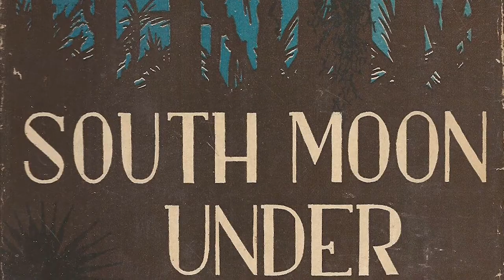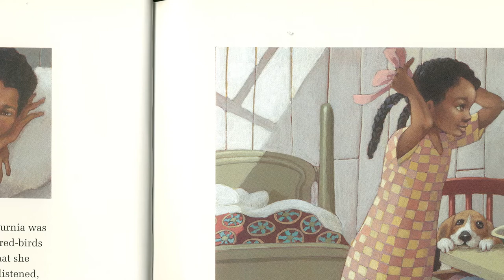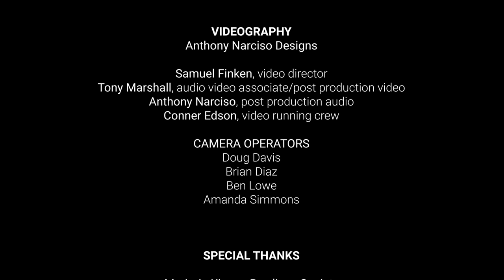Journey Down The Secret River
A special "making of" presentation of the world premiere of The Secret River presented by Opera Orlando.

The Secret River is an opera for all audiences, based on the book by Marjorie Kinnan Rawlings with music by Stella Sung and a libretto by Mark Campbell. Follow the journey of young Calpurnia through the backwoods of Central Florida and find the goodness within us all.

Commissioned by Opera Orlando

Filmed at the Alexis & Jim Pugh Theater at Dr. Phillips Center for the Performing Arts.

Featuring musicians from the Orlando Philharmonic Orchestra and puppets created by MicheLee Puppets.

The commissioning of Stella C.Y. Sung for The Secret River (a new opera for all audiences based on the book by Marjorie Kinnan Rawlings) received funding from OPERA America’s Opera Grants for Female Composers program, supported by the Virginia B. Toulmin Foundation.

Additional funding provided by the Winifred Johnson Clive Foundation, The Elinor & T.W. Miller Jr. Foundation, Elizabeth Morse Genius Foundation, The Pabst Steinmetz Foundation, the Universal Orlando Foundation, Dr. Phillips Charities, and the National Endowment for the Arts.

Based on the book THE SECRET RIVER by Marjorie Kinnan Rawlings, illustrated by Leo & Diane Dillon
Adapted for the stage by permission of Atheneum Books For Young Readers, an Imprint of Simon & Schuster Children's Publishing Division.

Everett McCorvey, conductor
Dennis Whitehead Darling, stage director

featuring the Opera Orlando Youth Company
with puppetry by MicheLee Puppets

CAST

CALPURNIA                          Kyaunnee Richardson
CASSANDRA            NaGuanda Nobles
AUGUSTUS            Geoff Peterson
MOTHER ALBIRTHA   Kimberly Milton
MARJORIE KINNAN RAWLINGS   Emily Pulley

YOUTH ENSEMBLE
members of the Opera Orlando Youth Company

Puppeteers
Rodrick BLACKMAN
Nic PARKS
Julie SCARBOROUGH

PRODUCTION TEAM

Chevalier Lovett   assistant conductor
Robin Jensen   youth ensemble chorus master
Julie Tompkins   rehearsal pianist
Michelle Engleman  production stage manager
Tláloc Lopez-Waterman   lighting & projection designer
Maxine Montilus   choreographer
Nic Parks   puppet designer
Tracey Connor   puppet designer
Anika Seitu   hair & makeup designer
Gina Makarova   hair & makeup assistant
Kristie Chiyere Osi Shackelford costume designer
Leah Smith   associate costume designer
Caitlin Durrance   wardrobe supervisor
Tyler Thomas   technical director
Anthony Narciso    videographer